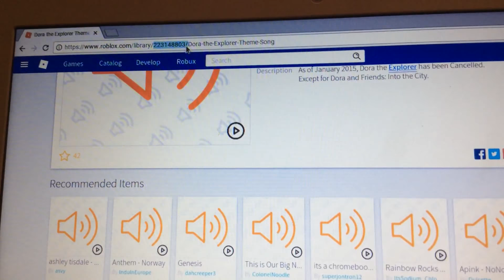How To Get Any Code Without The Internet! (ROBLOX)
Easier way to get codes on Roblox!!